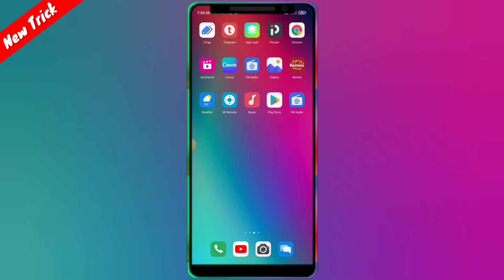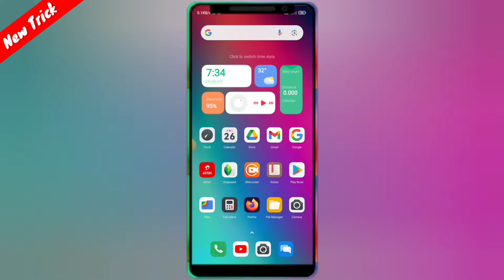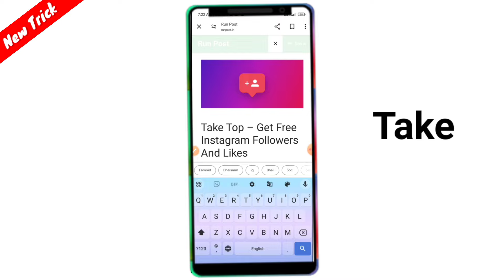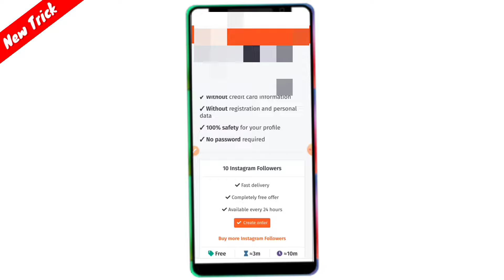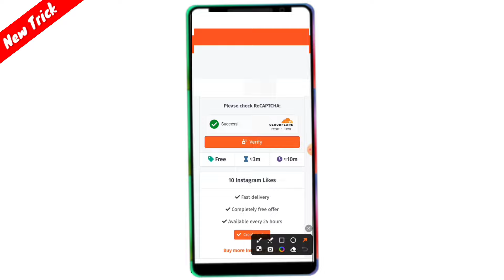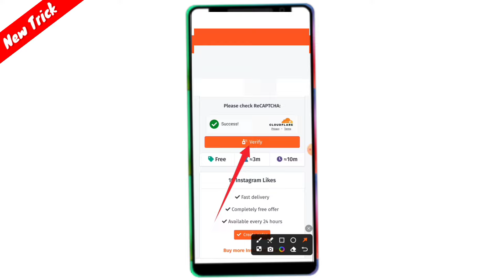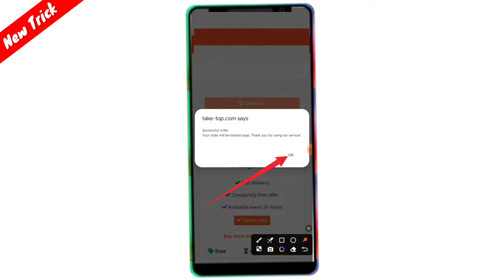Instagram Par Follower Kaise Badhaye | how to increase followers on Instagram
नमस्कार दोस्तों आज की वीडियो में आप सभी लोग को बताएंगे Instagram par follower kaise badhaye | followers kaise badhaye Instagram par | how to increase followers on Instagram | आशा करूंगा यह वीडियो देखने के बाद आप सभी को फॉलोअर्स मिल गया होगा how to increase instagram followers | get instagram followers | Instagram followers

Covered Topics -
free me follower kaise badhaye  without login
Instagram Followers
followers wala app

Your Query -
instagram followers kaise badhaye se